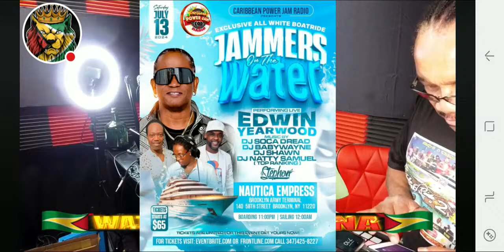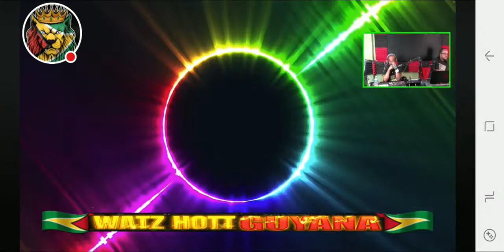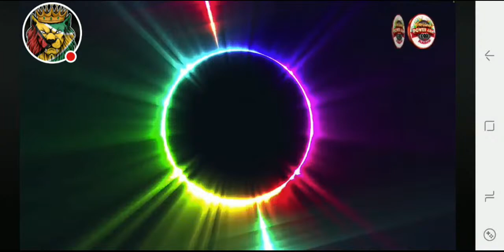Watch Live|| Watz Hott Guyana| Guyanese Music Night| Talk & T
Guyanese Artist Music Night|Watz Hott Guyana|  Talk & T